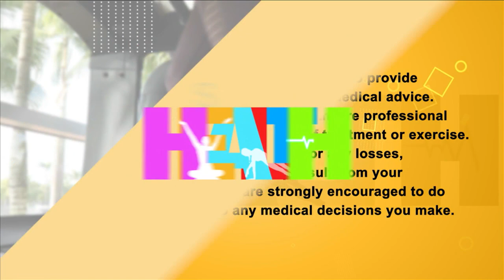Thanksgiving Peace Talk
“Professor Produce” pontificates about T’Day food safety, advice on how to keep the peace during the Thanksgiving/Covid experience and Morgan shows us how to do the banded-face-pull.